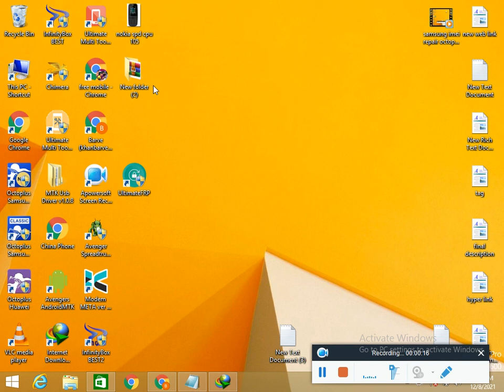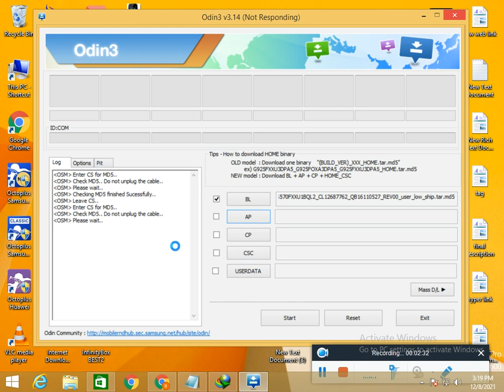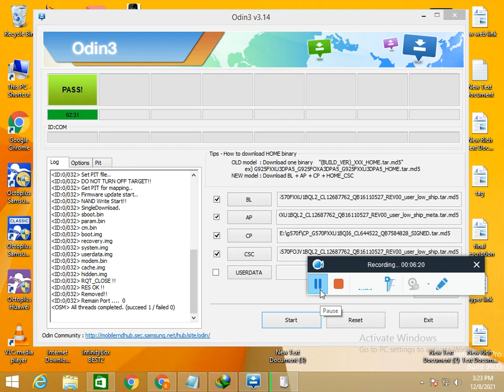SAMSUNG MOBILE PROGRAM UPDATES // SAMSUNG MOBILE FIRMWARE UPDATE WITH ODIN // HOW TO USE ODIN TOOL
सैमसंग मोबाइल कार्यक्रम अद्यतन,
ओडिन टूल का उपयोग कैसे करें,
tahdithat barnamaj Samsung liljawaal,
kayfiat astikhdam 'adat ODIN,
三星移动程序更新，
如何使用 ODIN 工具，
ACTUALIZACIONES DEL PROGRAMA MÓVIL SAMSUNG,
CÓMO UTILIZAR LA HERRAMIENTA ODIN,
MISES À JOUR DU PROGRAMME SAMSUNG MOBILE,
COMMENT UTILISER L'OUTIL ODIN,
SAMSUNG MOBILE PROGRAMM-UPDATES,
WIE MAN ODIN TOOL VERWENDET,SAMSUNG MOBILE PROGRAM UPDATES // SAMSUNG MOBILE FIRMWARE UPDATE WITH ODIN // HOW TO USE ODIN TOOL

ODIN TOOL IS THE BEST TOOL FREE FROM SAMSUNG GALAXY DEVICES FLASH AND PROGRAM FREE FOR CUSTOMER SUPPORT , WE CAN PROGRAM GALAXY MOBILE, UPDATE FIRMWARE, OR SOLVE THE PROBLEM OF DEVICES FOR HANG, SLOW IN WORKING, ADD EXTRA FEATURES.
SOFTWARE DEVICES FOR RENT CALL:
      ONLINE SOFTWARE CALL:

FREE MOBILE SOFTWARE COURSE & LATEST CRACKS.

FREE MOBILE SOFTWARE COURSE AUTHOR SPEECH

SAMSUNG MOBILE PROGRAM UPDATES,
SAMSUNG MOBILE FIRMWARE UPDATE WITH ODIN,
 HOW TO USE ODIN TOOL,
GALAXY MOBILE UPDATE FIRMWARE,
How to Firmware using Odin,
HOW TO Install Stock RomOfficial,
How to Use Odin Flash Tool Complete Detail,
How to use samsung Odin tool,
how to flash samsung mobile to Odin tool,
how to use odin,
odin tool for samsung,
odin tool kaise download kare,
odin tool download latest version,
odin tool how to use,
samsung FREE flash tool,
SAMSUNG MOBILE PROGRAMM-UPDATES,
WIE MAN ODIN TOOL VERWENDET,